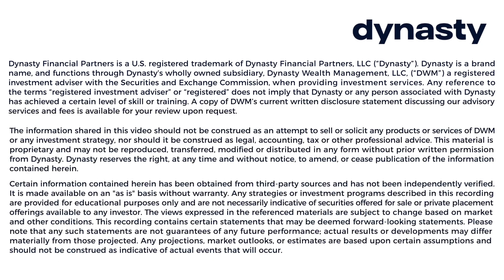Dynasty Investments Q1 2024 Market Outlook with Bob Shea and Ron Insana